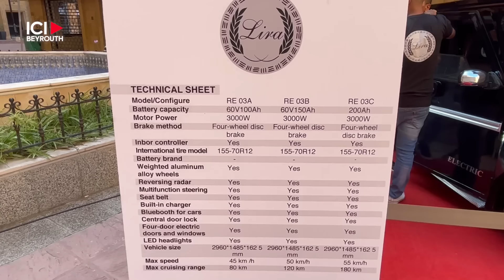«Lira», la première voiture 100% électrique fabriquée au Liban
Cent pour cent électrique, fabriquée au Liban et destinée au grand public, la voiture «Lira» a été lancée en grande pompe samedi. Sans aucune aide publique ou privée, l’ingénieur Hicham Hosseimy a dû surmonter monts et marées pour la concevoir. Une innovation qui souligne le potentiel industriel du Liban et notamment de la ville de Tripoli, dont est originaire l’ingénieur. Le prix de vente de la voiture, lorsqu’elle sera commercialisée, se situera entre 3.500 et 15.000 dollars, selon le modèle choisi. La voiture présentée samedi au grand public peut atteindre une vitesse de 55 km/heure, mais il est prévu que les futurs modèles commercialisés atteignent une vitesse de 100 km/heure.

Par Sami Erchoff